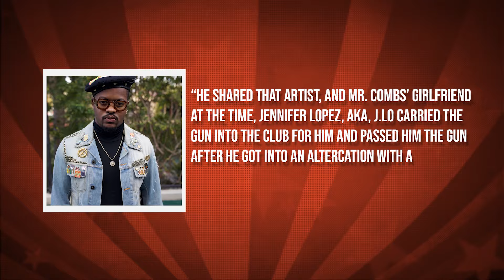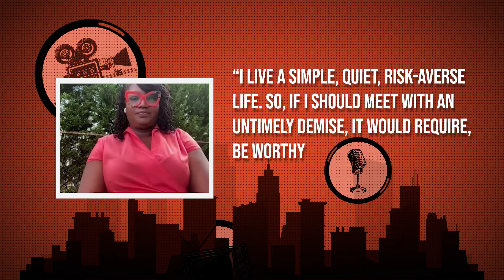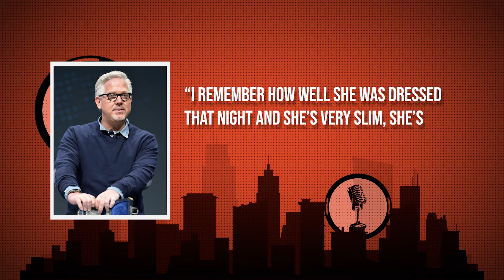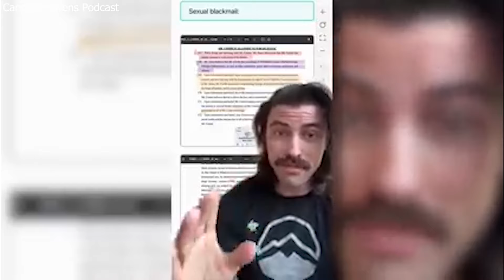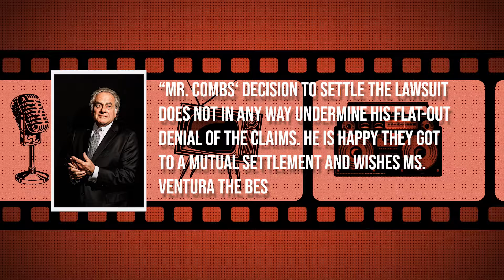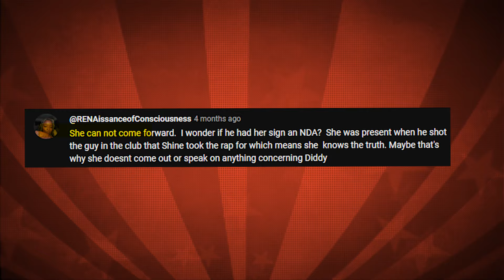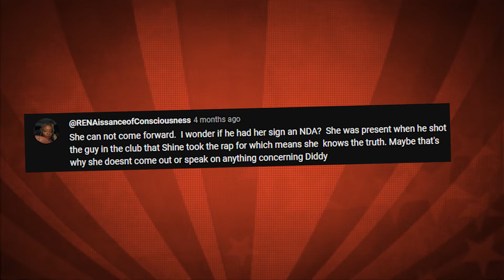Jennifer Lopez Finally SHARES EVERYTHING Diddy Did That Night..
Get ready for an exclusive tell-all as global superstar Jennifer Lopez breaks her silence and reveals the shocking truth about the events involving music mogul Diddy on that fateful night. In this riveting video, witness Lopez's candid account as she exposes the untold secrets and hidden betrayals that have remained shrouded in mystery for far too long.

The revelation by Jennifer Lopez sends shockwaves through the entertainment world, igniting a firestorm of speculation and debate about the true nature of power dynamics and accountability in Hollywood. Through interviews, expert analysis, and a closer examination of Lopez's testimony, this video aims to provide viewers with a comprehensive understanding of the systemic issues at play.